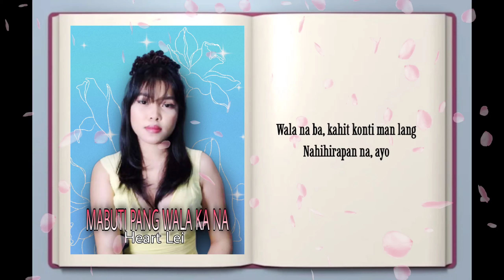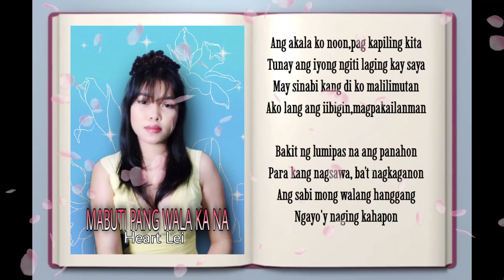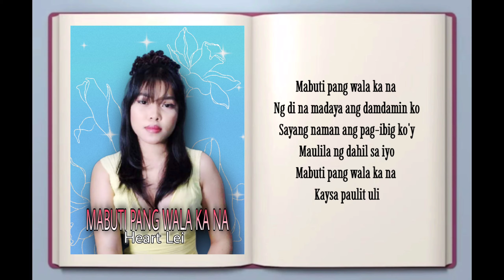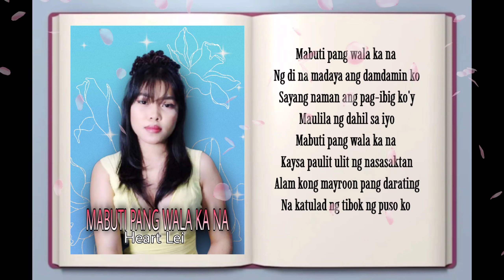Mabuti pang wala ka na-Heart Lei (Lyrics Video)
"Mabuti Pang Wala Ka Na"
Performed by Heart Lei
(Lyrics Video Book)
Composed by Kate Jumaquio & Evie B. Quintua
Arranger-Mike Bon
Recording Engineer by-Ruben Remperas
Produced by Nick Quintua
VideoGraphy and Editing By Jhoie Benzi